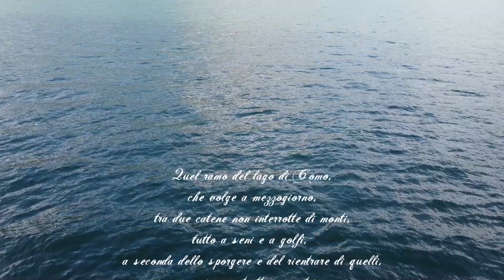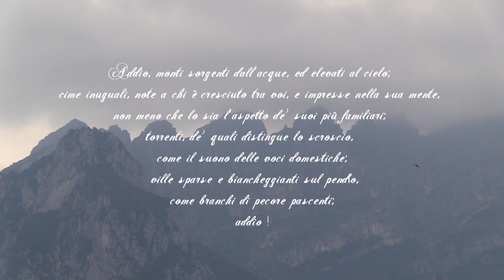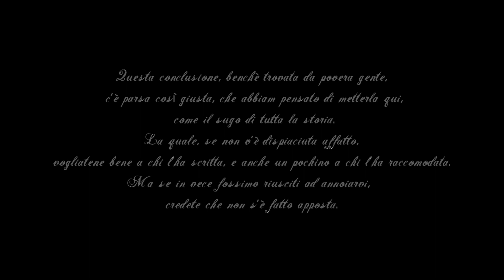Lago di Como, di ortensie e gelsomini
Lo splendore del Lago di Como, le favolose ville, i colori e gli odori dei magnifici giardini, i suoi borghi, le suggestioni dei luoghi cari al Manzoni, dove ancora oggi sembrano aggirarsi i personaggi dei "Promessi sposi".